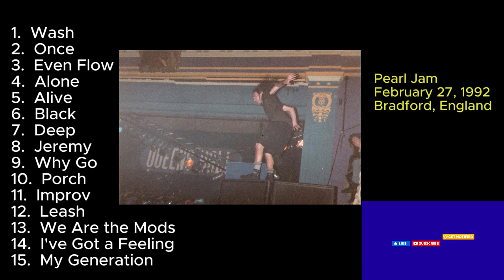Pearl Jam February 27, 1992 Bradford England *AMATEUR RECORDING* Full Show LIVE Concert Queen's Hall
***AMATEUR RECORDING***

Wash                  00:00:00
Once                           6:35
Even Flow                 10:08
Alone                         15:48
Alive                           19:10
Black                          25:19
Deep                           31:50
Jeremy                       36:15
Why Go                       41:45
Porch                          45:06
(Including new lyrics about Bradford)
Improv                        52:00
(Bradford Jam)
Leash                          56:00
We Are the Mods       59:30
(Eddie chanting)
I've Got a Feeling      1:00:20
(The Beatles cover)
My Generation          1:10:50
2-27-92
2/27/92
Queen's Hall
Bradford, England
Ten Tour 92
Pj
Setlist
Tour
Grunge
Eddie Vedder
Jeff Ament
Stone Gossard
Mike McCready
Dave Abbruzzese
Alternative
90's